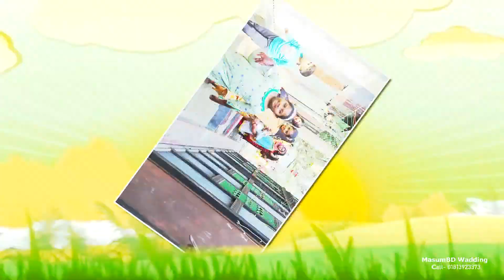Mehedir Wedding Full Video 2022.Biye Bari live